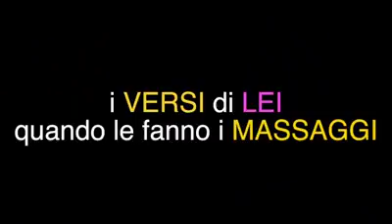Giorni di ordinaria tristezza #23 - iSoldiSpicci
E voi che versi fate? Ditecelo nei commenti!